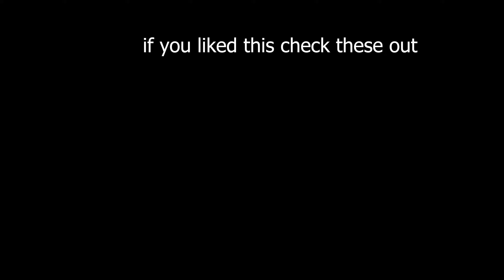Third Party Shoreline Spoils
card games are fun